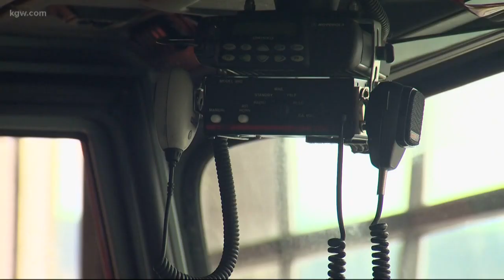First responders battle mental health issues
How first responders deal with mental health issues.